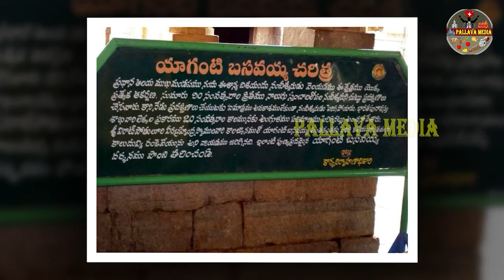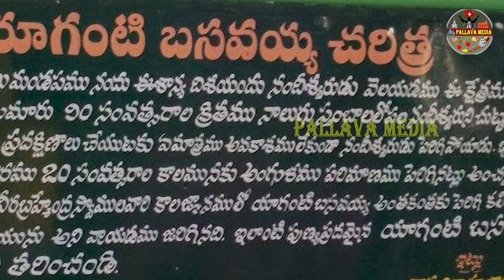Yaganti Nandi mystery | Yaganti temple | యాగంటిలో నంది విగ్రహం పెరుగుతోందా..? | pallavamedia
PALLAVA Media Is one of the best online Entertainment channel for Viewers. All kind of Movie, Political, Health and Fun Stuff waiting here for You.
We know how precious your time was, Hence we don't waste your time with misleading titles and negative News. and also we don't pollute your mind with cheap analysis and fake content. Its not our channel its yours
                                                                                            - PALLAVA Media Team